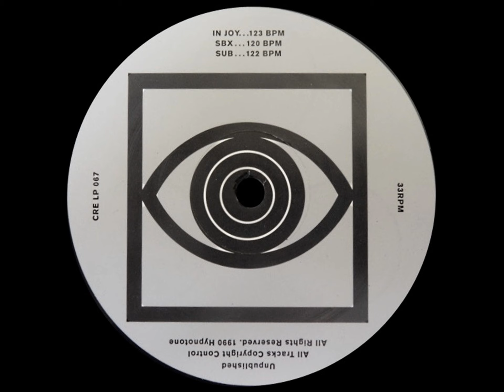Hypnotone - Sub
Name: Hypnotone - Hypnotone
Label: Creation Records - CRE LP 067
Country: UK /Subgenre: Deep House / Year : 1990